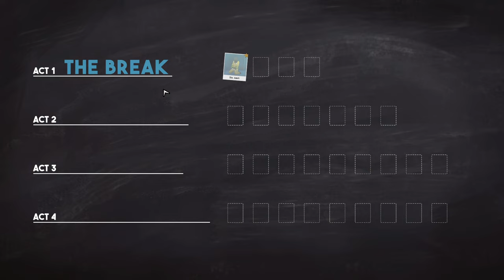Tactical Breach Wizards || Demo || Steam NextFest || No Commentary NoTimeToGame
Welcome to a look at this demo of - Tactical Breach Wizards by
Suspicious Developments Inc
*No Commentary*